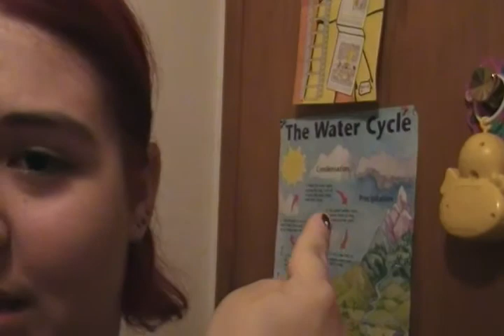Late Night Vlogging!! Yaaaaaay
Heyyy! I forgot to tell you guys what my fifth ocarina is. It's a pink plastic triple ocarina!!

Sorry this isn't up earlier..been trying all morning and grawr!!!

Ok well..byeee!!